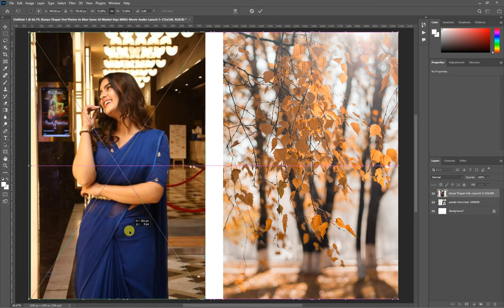✅✅Photoshop Tutorial : How to Change Background Using Channel Quicky Tool Blur Ep 08